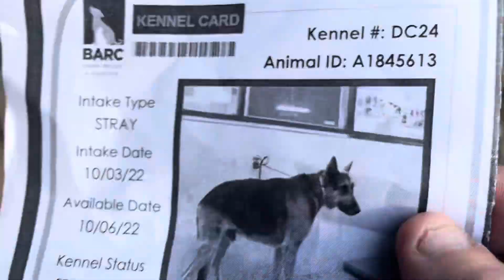Meet Diego A1845613